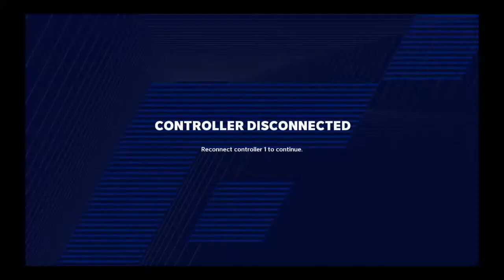Niners vs Rams